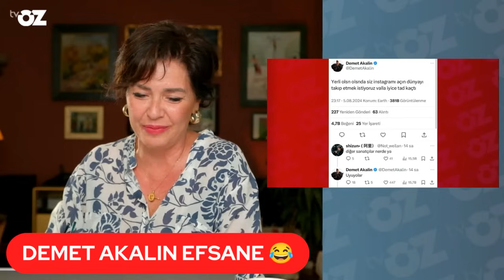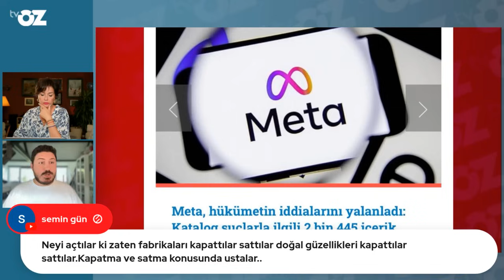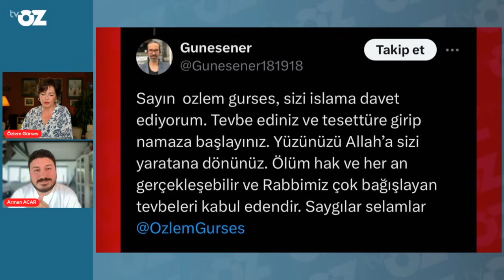INSTAGRAM NEDEN HALA KAPALI HİÇ AÇILMAYACAK MI?